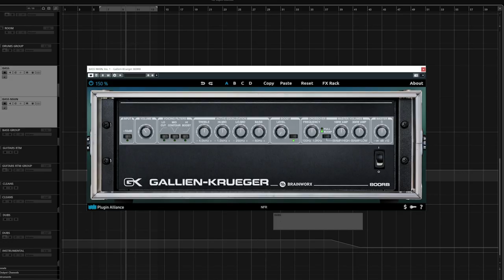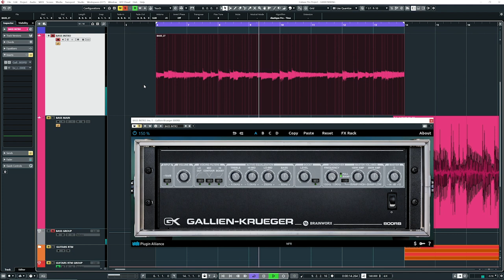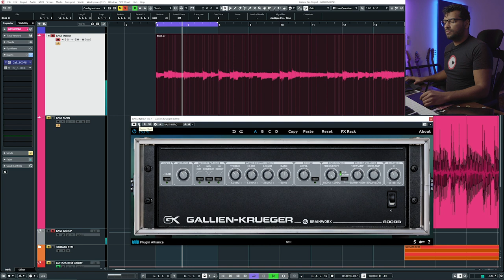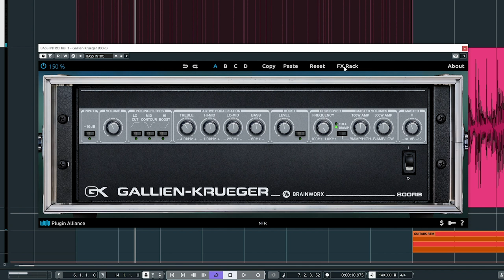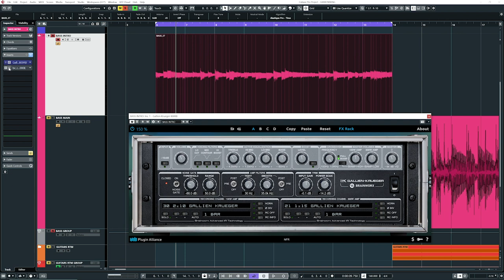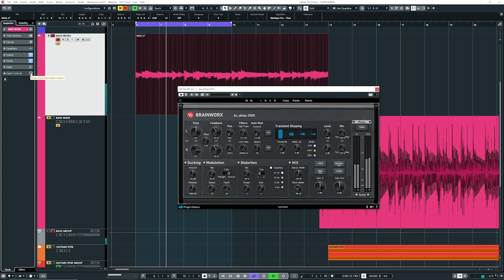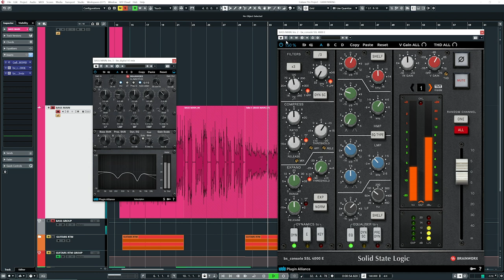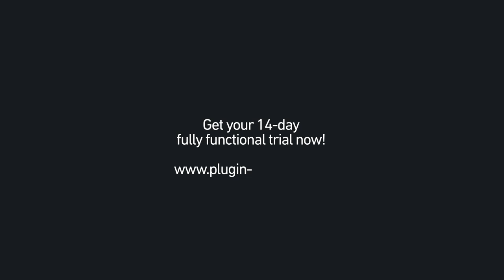Gallien-Krueger 800RB - Walkthrough | Plugin Alliance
Check out the Gallien Krueger 800RB plugin as Mendel walks you through all the features of the bass amp.

Developed with the revolutionary bi-amped design, the Gallien Krueger 800RB quickly became the go-to amp for bassists all around the world after its release in 1982. Known for its clean, transparent body and highly regarded for its versatility, the 800RB bass amp plug-in provides more than just an exacting emulation of the original amp.